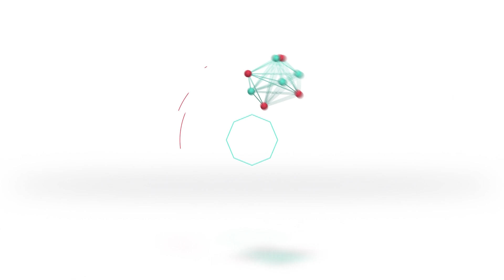Industriales de Sunchales detrás del deporte de alta competencia | Leo Collino y Federico Crippa